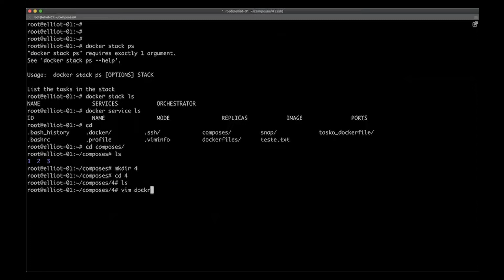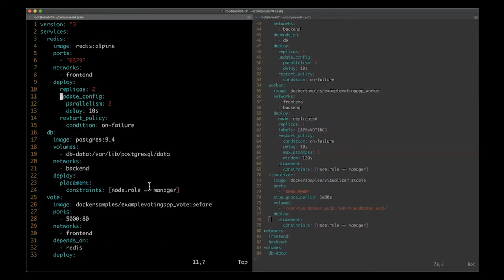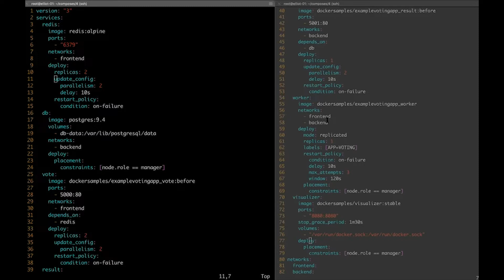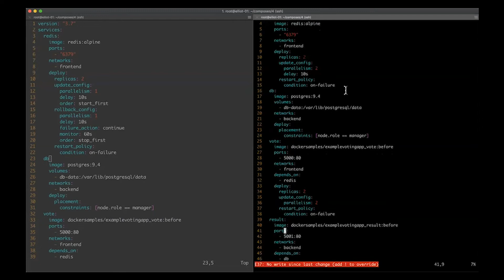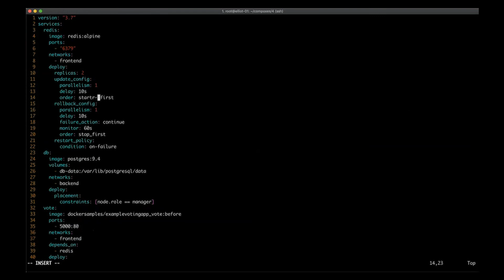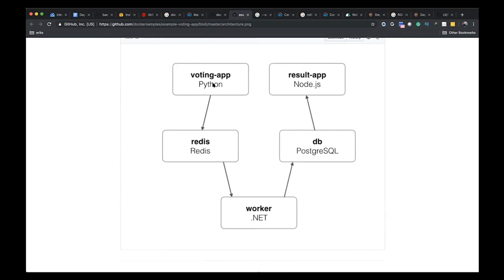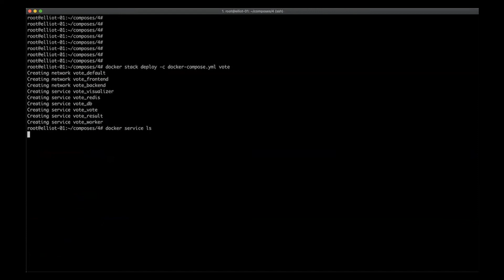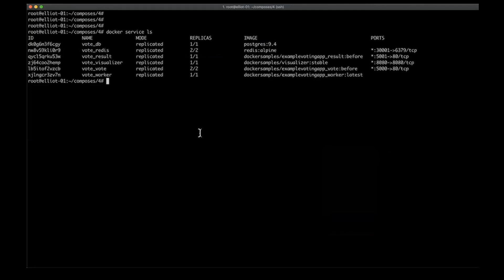Day-04 - 07 - Docker Compose parte 4 | Descomplicando o Docker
Treinamento completo e gratuito sobre Docker!

Aprenda tudo sobre como criar e executar "contêineres" para suas aplicações! Tudo isso para que você possa realizar testes, implementar atualizações e organizar as aplicações rapidamente.

O conteúdo do treinamento cobre 80% do que é exigido para a certificação oficial do Docker.